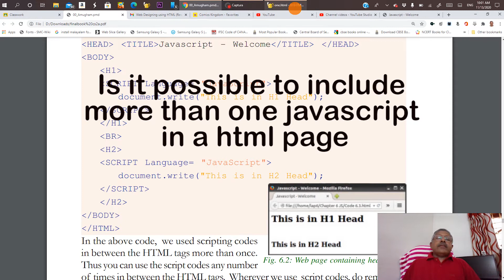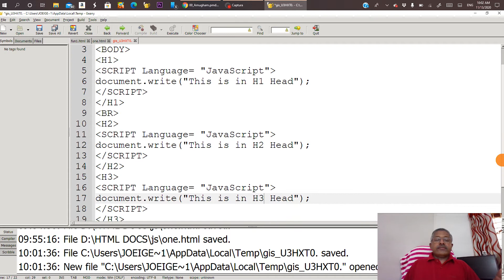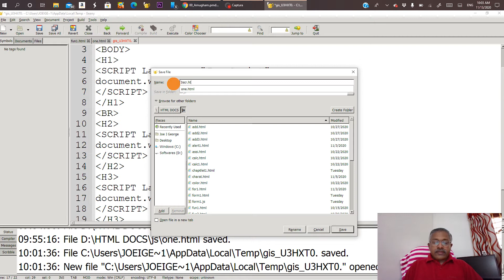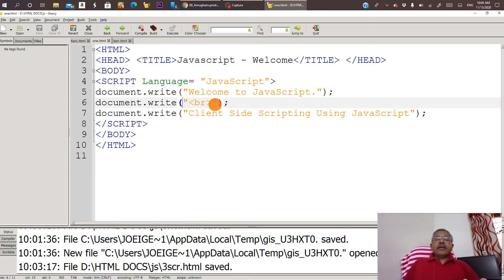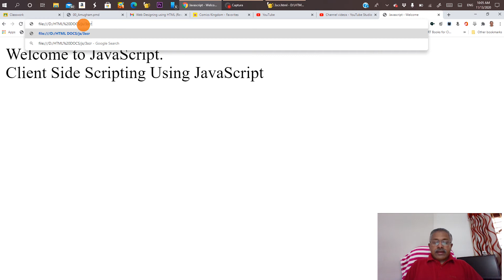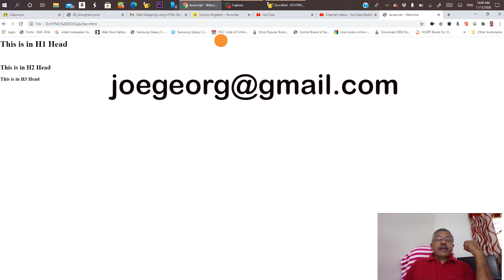Is it Possible to include more than one javascript in a html page